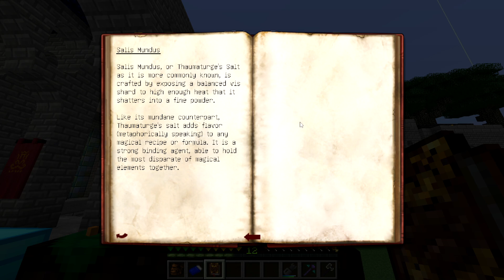[35] GT New Horizons - Le Rutile des Rutillantes bzzz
Les abeilles sont pleines de surprises et de ressources !